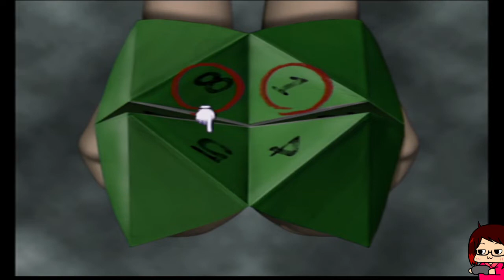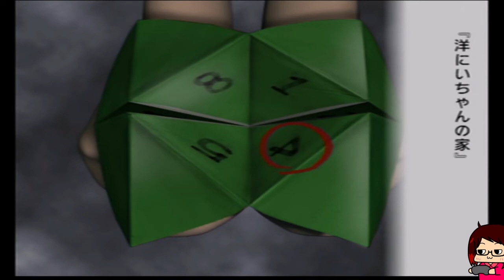8月9日バルブってどれ？『ぼくのなつやすみ2』PS2版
▶再生リスト◀

まったり夏の一ヵ月間！
スローライフを過ごしましょう(ง ˙˘˙ )ว

🚫動画コメント欄注意事項🚫
🔸視聴されてない方の為の配慮の為の、動画内容をがっつり書いたネタバレはお控えください。
🔹ゲームのストーリー内容や攻略などのネタバレはお控えてください
🔸誹謗中傷や暴言等のコメントは禁止です。
🔹スパムや宣伝など。URL等貼り付けてるコメントは禁止です。
⛔内容によっては、即削除やブロック対応等させて頂きますので、よろしくお願いいたします。⛔

こちらの動画は、ストーリーや攻略など《ネタバレ》が含まれる動画となっております。ご理解の上ご視聴くださいませ。

※やり方…チャンネルURLコピー⇒『Chrome』で飛ぶ⇒右下の『･･･』から『PC版サイトを見る』⇒PC版と同じになるのでメンバーシップのクリック欄が出てくるので登録可能です。